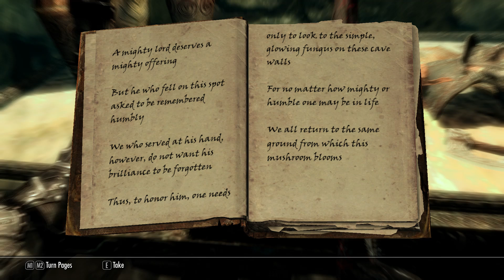The Elder Scrolls V: Skyrim - Part 179 - Agnis Camp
This is Part 179 of The Elder Scrolls V: Skyrim Walkthrough